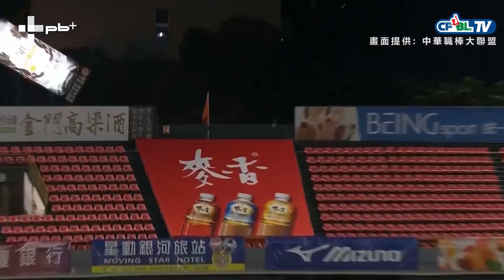中職／彈力球問題依舊難解?! 中信兄弟領隊劉志威:「需與國際接軌」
雖然彈性係數在檢測過後還是符合規定
但是相關標準是否要重修符合球迷期待
中信兄弟領隊劉志威認為還有討論空間